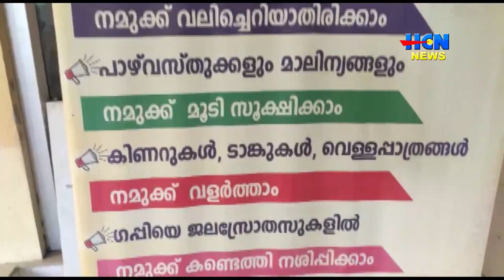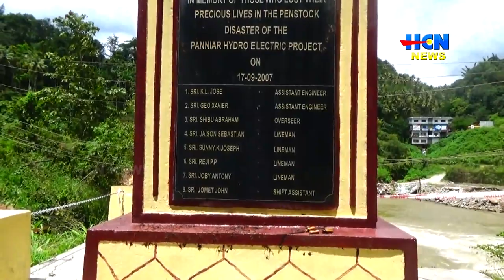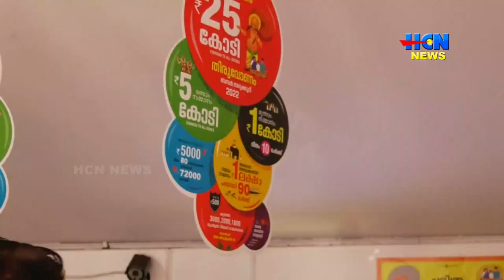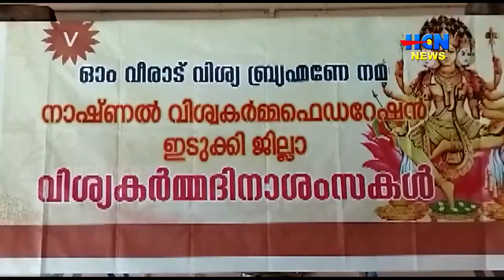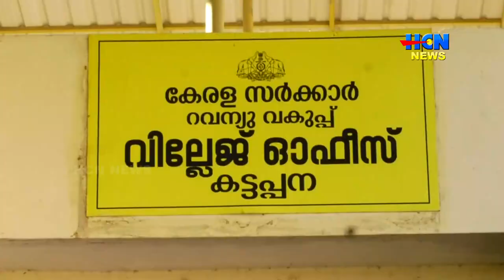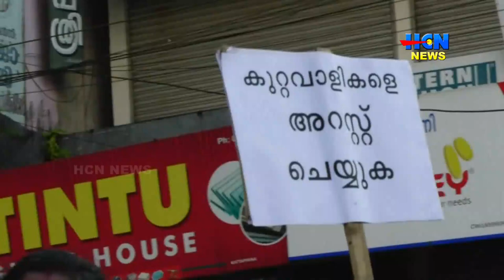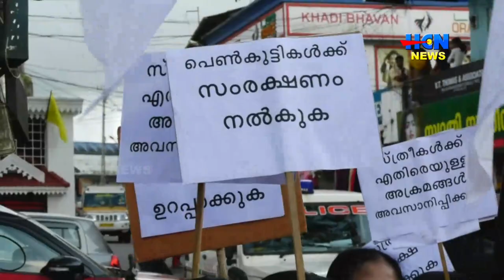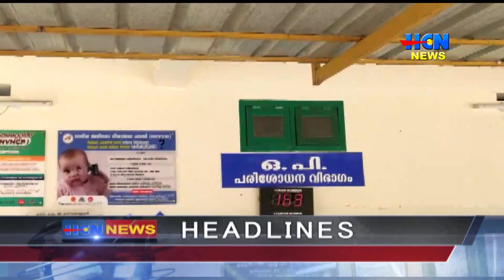HCN NEWS 17 09 2022